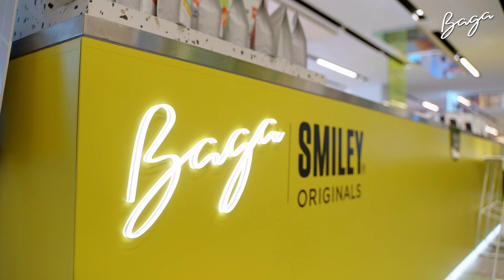Café BAGA 1st Anniversary w/ 50,000 Cups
Café BAGA ฉลองครบรอบ 1 ปี และเซอร์ไพรส์ลูกค้ากับกาแฟแก้วที่ 50,000 พร้อมส่วนลดพิเศษ Buy 1 Get 1 Free และส่วนลด 30% สำหรับสินค้า Lifestyle

Café BAGA เปิดสาขาแรกที่ Central World เมื่อวันที่ 25 มกราคม 2566 ซึ่งวันนี้ครบรอบ 1 ปีของ Café BAGA พอดี โดยมีเซอร์ ไพรส์ลูกค้าแก้วที่ 50,000 ด้วยของขวัญมูลค่ากว่า 10,000 บาท ไปเมื่อสุดสัปดาห์ที่ผ่านมา แล้วลูกค้าลำดับที่ 50,000 เป็นใคร เรามาดูพร้อมกันเลย!!